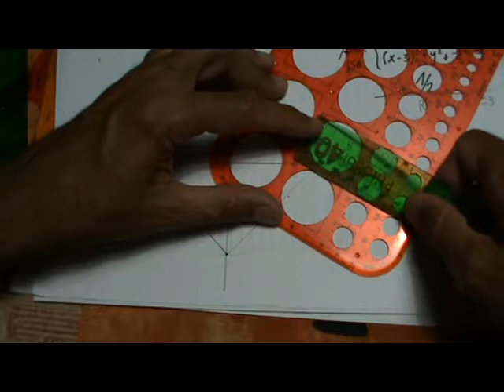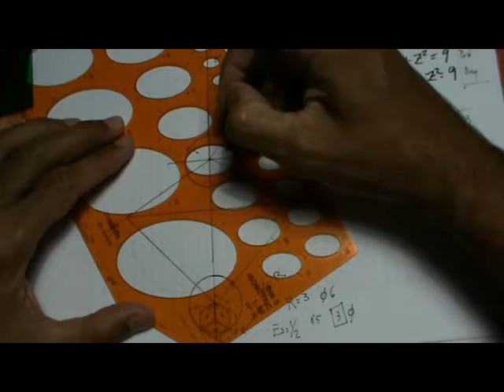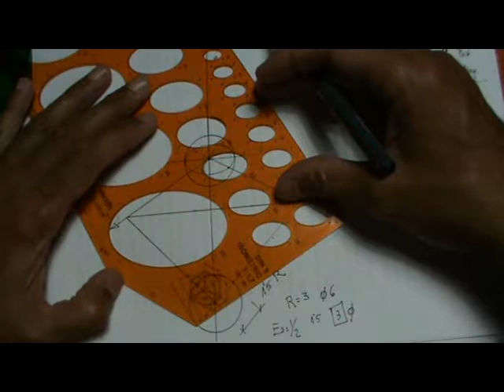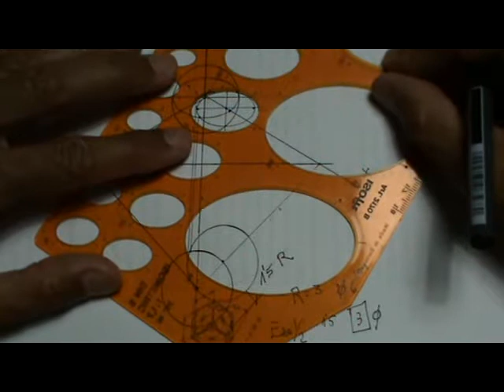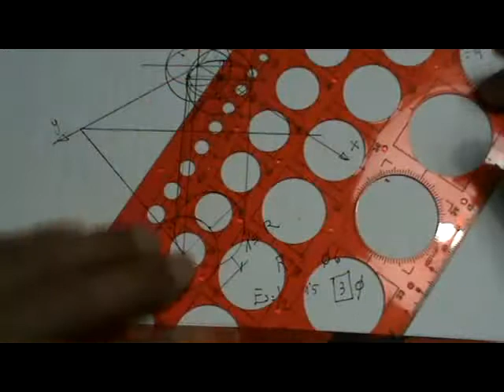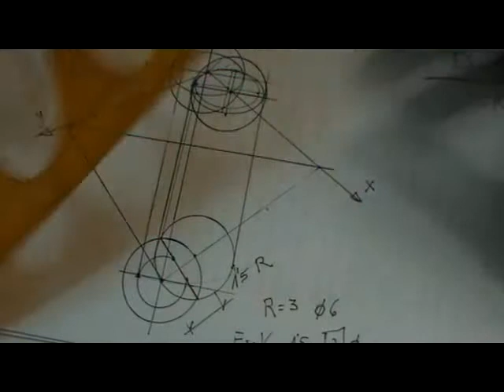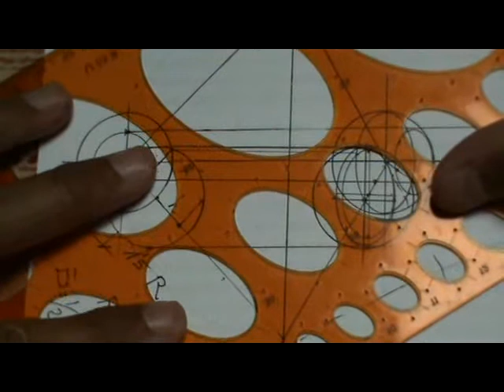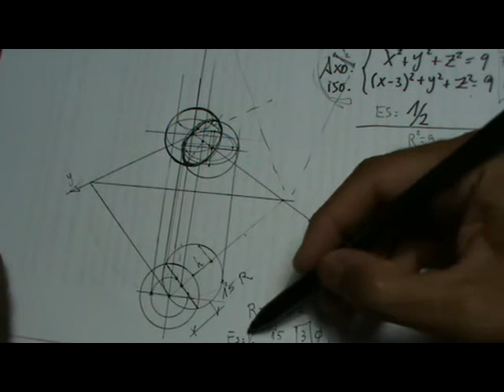Dibujar figuras esféricas dadas sus ecuaciones